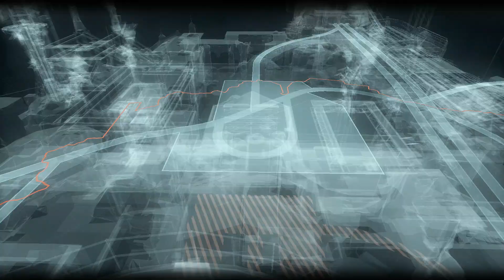batman arkham knight e6 part 1